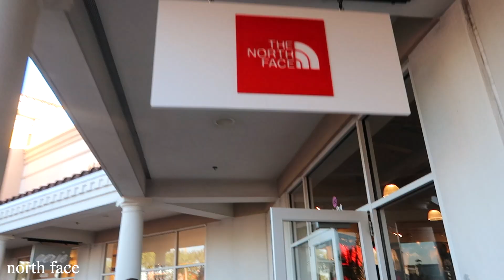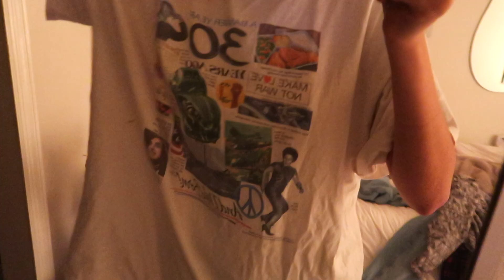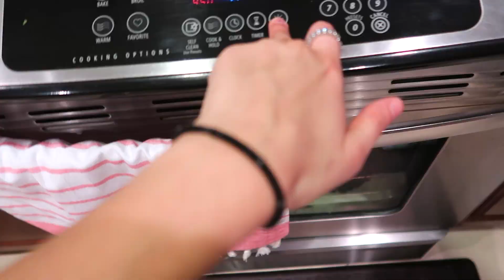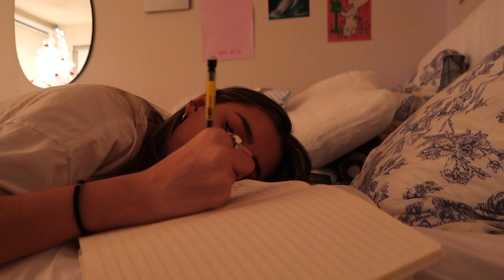mini productive night vlog: cleaning room, shopping, get unready with me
LUV UUU